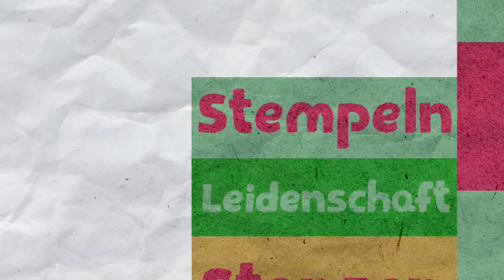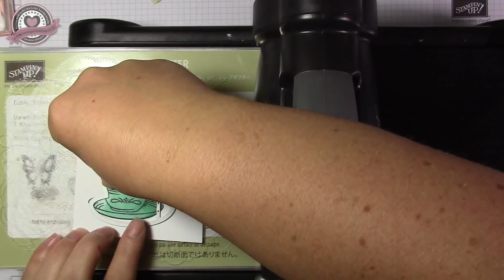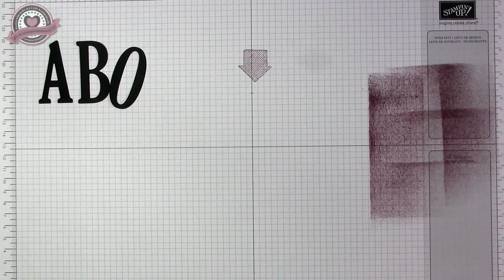Tutorial: Teebeutel im Teebeutel mit Produkten von Stampin' Up!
Heute zeige ich Euch wie man ganz einfach einen kleinen Teebeutel mit Produkten von Stampin' Up! basteln kann.

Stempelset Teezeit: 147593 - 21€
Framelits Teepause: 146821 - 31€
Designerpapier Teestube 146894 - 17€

Jasmin Schulze
Unabhängige Stampin' Up!-Demonstratorin